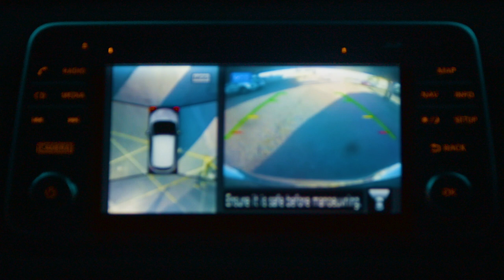Windsor Battle of the Hemispheres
Northern Hemisphere v Southern Hemisphere - Challenge 1

Ireland v England for the Grand Slam in Twickenham took a back seat this week when James Lowe and Jamison Gibson-Park represented the Southern Hemisphere in their battle against the Northern Hemisphere's Noel Reid and Rory O'Loughlin.

Comedian Gary Cook took time out from his busy schedule to supervise proceedings and pass comment on the lads throughout the afternoon.

Challenge 1 - Blind Parking - With their windows blacked out, the lads had to park their cars using only around Camera View without hitting any other car or Jack McGrath, Leo Cullen, or Stuart Lancaster. The Southern Hemisphere went first in Irish car of the year 2018, The All New Nissan Micra, while The Northern Hemisphere followed them in the All New, All-Electric Nissan Leaf.

Who'll be crowned champions and who'll be left on the scrapheap?